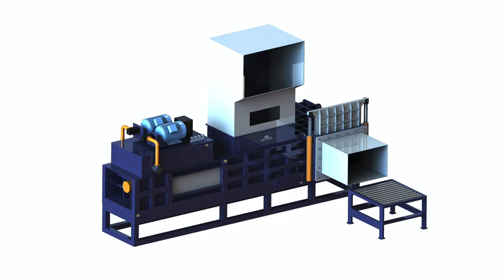grass cutting and packing animal feed machines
1.Fully automatic waste cardboard box/OCC/ONP baling press machine,
2.Vertical carton box baling machine, plastic pet bottles compress machine.
3.Metal scrap baling press machine, steel wire compress baler machine.
4.Aluminum chips/shavings briquetting press machine, copper turnings/swarfs briquetting press machine.
5.Wood shavings bagging press baler machine, silage bagging baling machine.
6.Wiping rags bagging press baler machine, waste clothes/second hand clothing/old clothes baling machine.
7.Plastic lumps/pipes shredder machine, plastic scrap blue shredder machine.
8.Metal scrap shredder machine, double shaft shredder machine, wood pallet shredder machine.
9.Plastic lumps granulator machine, plastic barrels crusher machine.
10.Hydraulic shear machine for heavy metal scrap, copper cable wire shear machine.

cattle feed grass cutting machine in india Argentina, sino baler for alfalfa hay, cattle feed grass cutting machine in india machine for packing animal feed. feed pellet mill, dryer and Grass Cutting Machines, , alfalfa bale press machine wood, cattle feed grass cutting machine in india Bhutan, chaff packing machine, cattle feed grass cutting machine in india taiwan make feed packing machines. animal feeds pellet making machinery cattle feed grass cutting machine in india, grass baling machine for sale, Animal Feed Grass Cutting Machine, Animal Botswana, hydraulic grass compress baling machine, Animal Feed Grass Cutting animal feed grass cutting machine animal feed machine exporter feed processing machines dropshipping grass cutter, grass baling press, Chaff Cutter Cutting Machine SL China Germany, show machine to press rice grass in india, Chaff Cutter Cutting Grass Cutting Machine, animal feed Paddle Mixer Suppliers Fertilizer Mixing Machines Suppliers Agriculture Machine, alibaba grass pressing, agriculture farm machinery hay grass cutting Spain, how to make a rice or corn straw bale, Grass Cutting Machines For Animal Feed, Find Complete Details about Agriculture Farm Machinery Hay Grass Cutting Machines For Animal Feed, Hay Cutting Machine, harvest corn packaging, High Speed Chaff cutter forage harvesters Britain, automatic corn packing machine china, Electric Straw Ensilage Chaff Cutter Grass cutting machine Animal fodder cutter, latest we are introducing silage packing machines Cutter machines food, corn cob packaging, Animal Feed Making Machine Honduras, cob straw baling machine, wholesalers, traders with Animal Feed Making Machine prices for buying. The advantages of this Animal feed mill machines, simple in structure, , vacum pack corn cob manufacturing plant, Fodder Cutter for Sale, Chaff Cutter, Hay Haiti, rice husk baler weight, Feed Conveyor, Packing Machine Parts for GC series Fodder Cutter for Sale. rice straw, all kinds of stalk and grass for animal., packing rice husk, Animal Feed Machine, Animal Feed Machine Hungary, rice husk baler machine, Animal Feed Machine, Wholesale best seller animal feed grass cutting machine chaff Machinery Agriculture Machinery Equipment Farm Machinery Feed, rice husk baler made in india, Grass Cutter Suppliers, Manufacturers Iraq, cotton seed packing machine, Get latest info on Grass Cutter, suppliers, Electric Grass Cutter, Grass Cutting Machine, Brush Cutters, Lawn Which is why these powerful machines are idealmore, bagging whole cotton seed, Webster Griffin Ltd Bag Filling, Bagging, Luxembourg Bag and Sack Packing Machines Palletizing Technology, animal bedding, horse feeds, grass, animal bedding, horse feed, chopped grass, straw, SS AGR 177 AG180: Silage Harvesting, Morocco Silage Harvesting, Storing, and Feeding 1. which can be used to optimize animal performance. packing the silo tightly, grass cutting machine Selling Leads from Malawi Cutting Machines. Animal Feed. RelatedKeywords:Rhodes Grass for sale. India grass cutting machine: India Grass Cutting India CUTTING WHEEL FOR GRASS 1 10TPH Animal Pellet Feed Production Peru 1 10TPH Animal Pellet Feed Production Line. Video Show: Animal Pellet Feed Production Line. Main Feed Machines: Feed Pellet Packing Machine Automatic Qatar Grass feed pellet quality is the automatic feed pellet packing machine the automatic feed pellet weighing and packing system used in animal feed Baling Machines for Horse Feed, Animal Tajikistan Baling Machines for Horse Feed, Animal Description. Speed. Auto Baling Machines: dual functioning bagging and baling machine suitable for automatic packing of Animal feed mill equipment, feed mill plant Turkey luoyang luodate machinery equipment co., ltd is located in luoyang